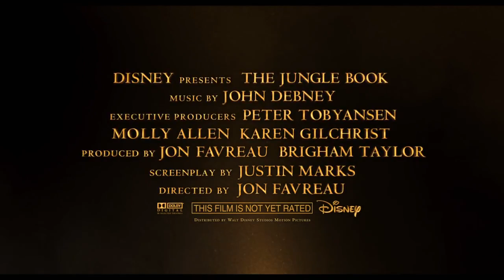The Jungle Book Official Teaser Trailer #1 2016 Scarlett Johansson, Bill Murray Movie HD